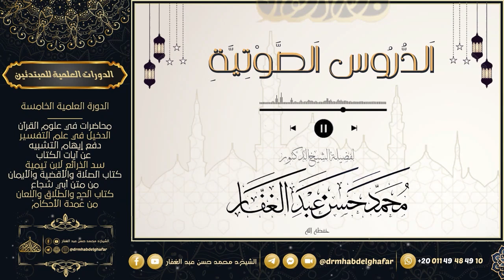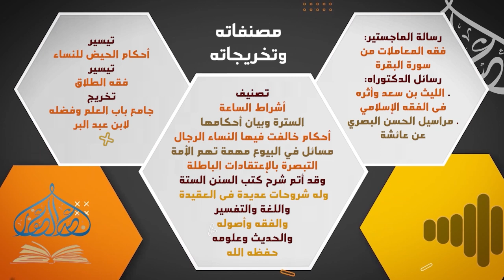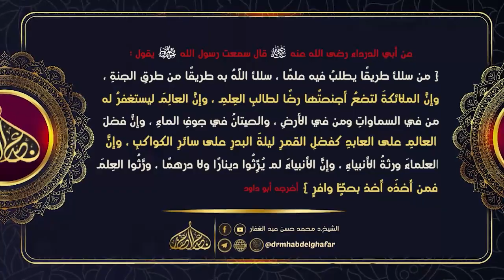الموطأ 11 7 2024